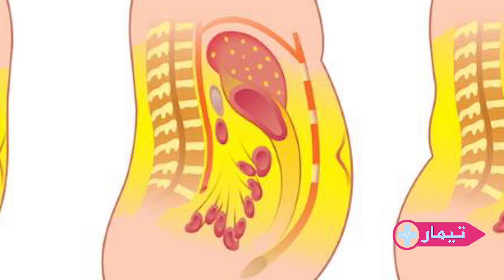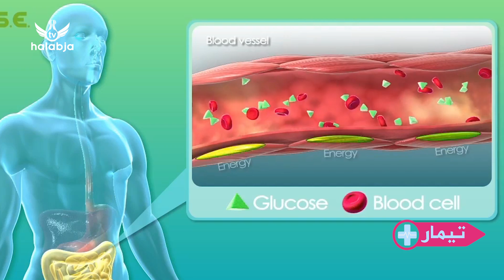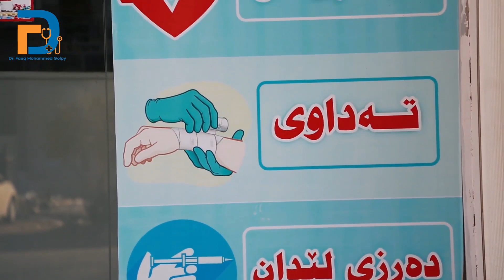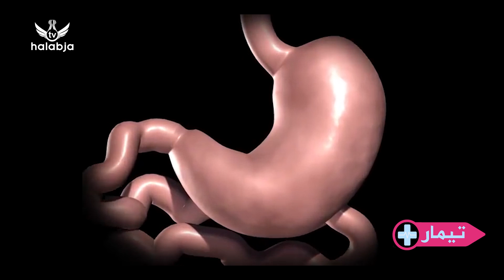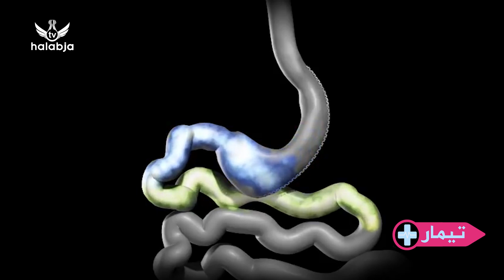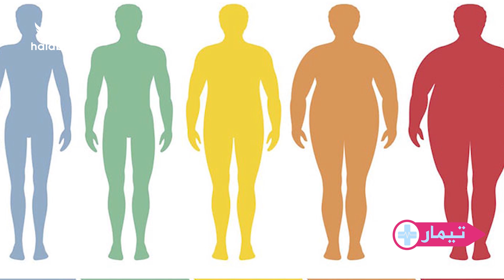بەرنامەی تیمار - هۆکار و چارەسەری قەڵەوی